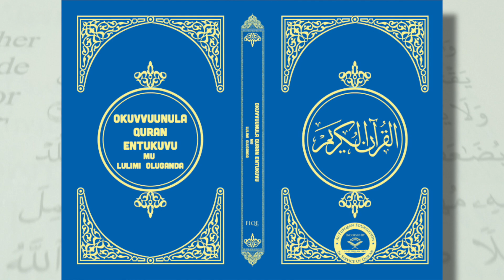Luganda Translation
Support the printing of the Luganda Translation of the Holy Quran